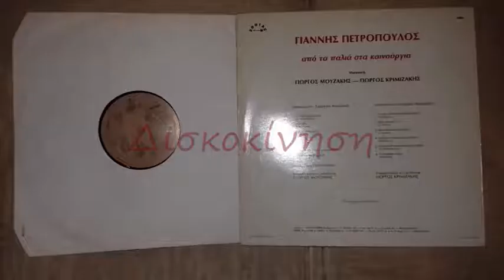ΓΙΑΝΝΗΣ ΠΕΤΡΟΠΟΥΛΟΣ - ΑΓΑΠΗΜΕΝΗ ΑΓΝΩΣΤΗ